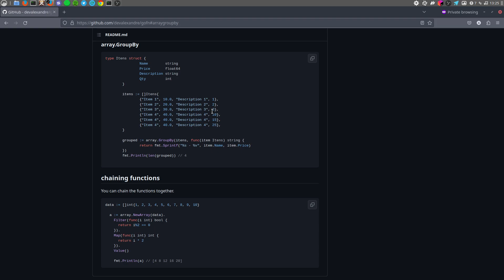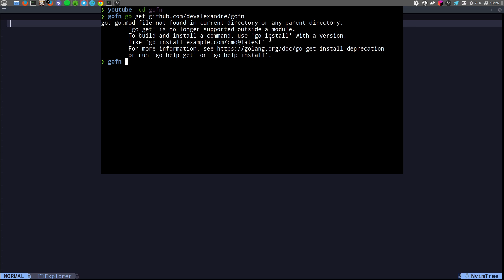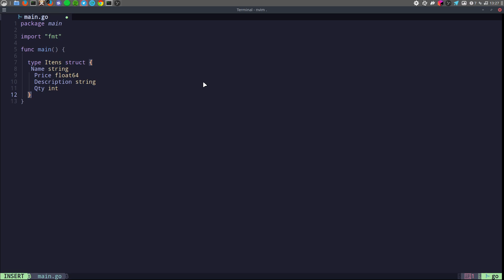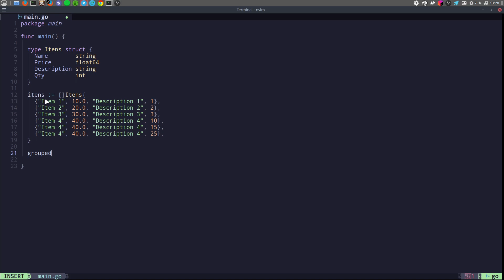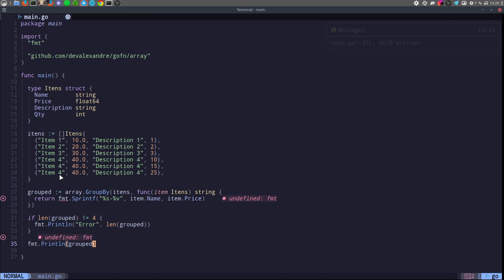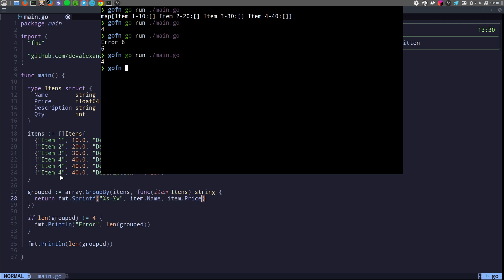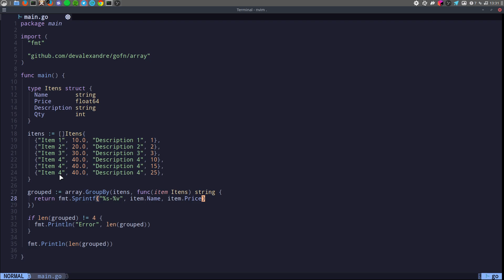GroupBy - GoFn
nesse video vamos ver a nova função do pacote GoFn para agrupamento de linhas iguais em um slice(array)